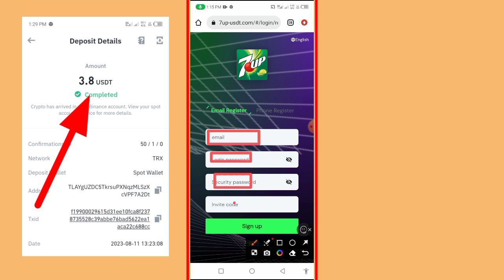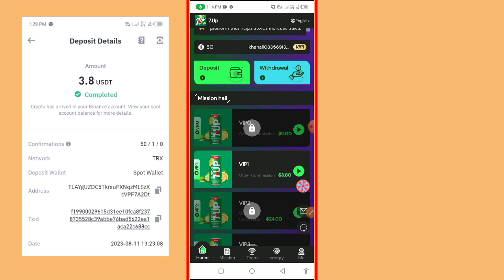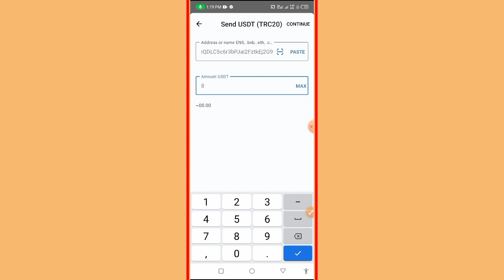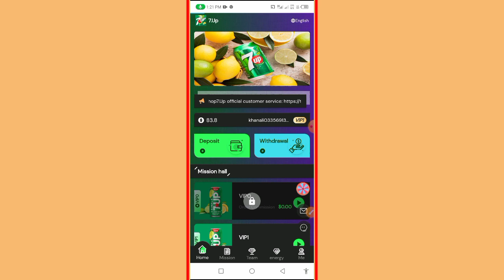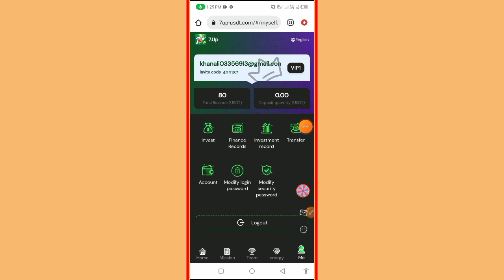New Usdt Earning Site || Usd Mining Site 2023 Without Investment || Usdt Earning Website | Kashif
As long as the bonus reaches the team recharge reward, it can be claimed at any time.
The team recharges 10,000 USDT and rewards 450 usdt
The team recharges 50,000 USDT and rewards 3,200 USDT
The team recharges 100,000